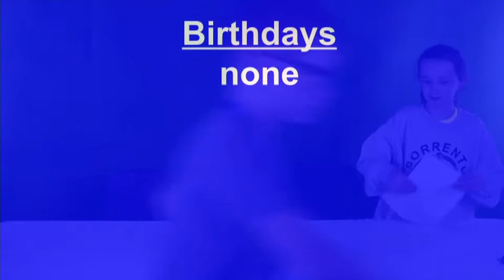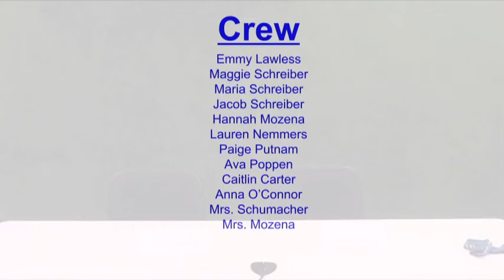WTV - September 25, 2017